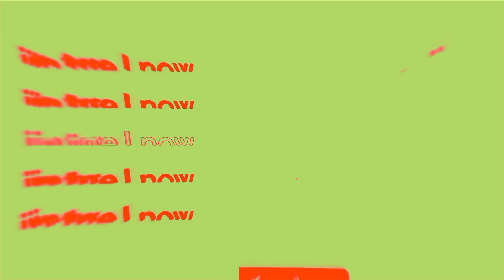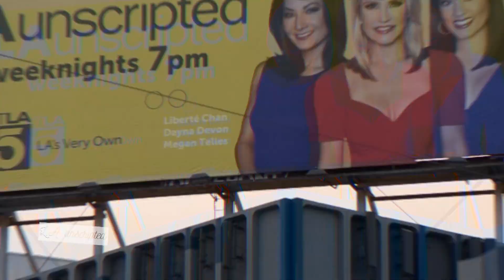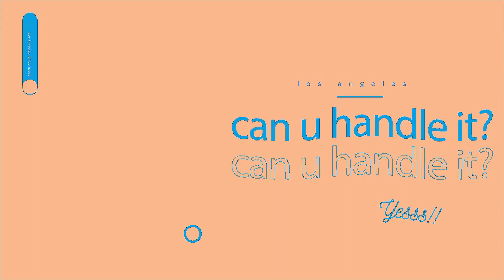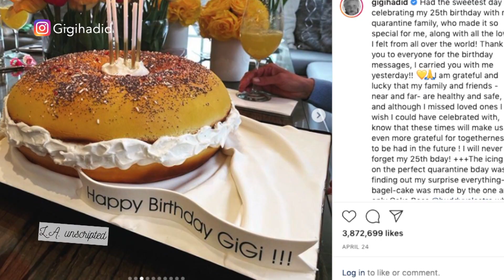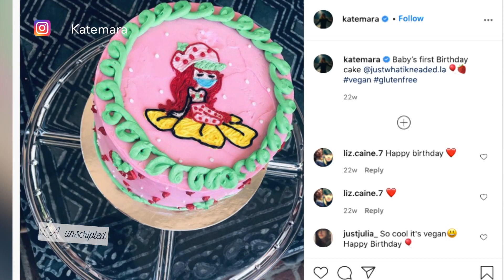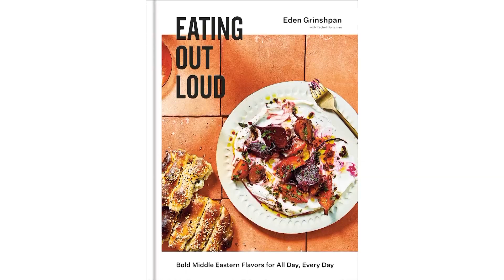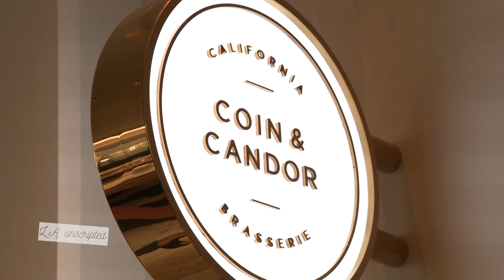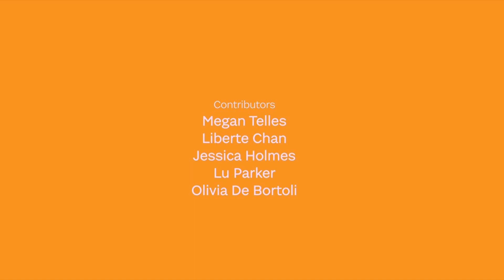LA Unscripted 20 | October 14, 2020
On board with Jet Suite X. A flower lover's dream come true with J'adore Les Fleurs. A chance to win a one night stay at the Four Seasons Hotel Westlake Village. Jessica Holmes cooks up her herb butter scallops. Dayna lets loose with smash cakes before getting cake smashed in HER face.

This episode aired October 14, 2020.

Featured:
Jet Suite X